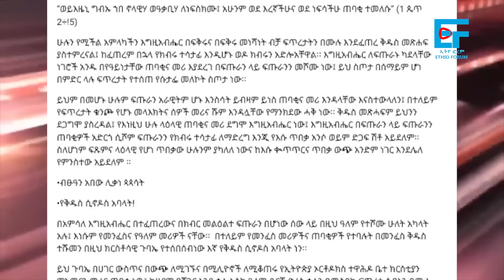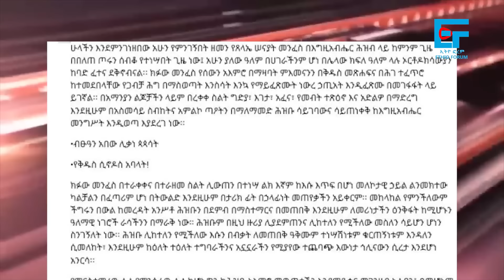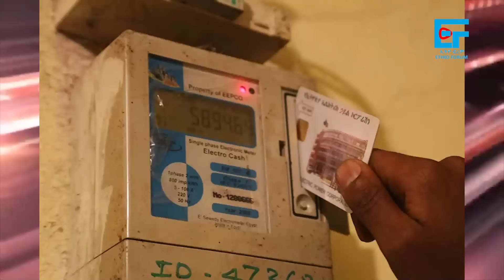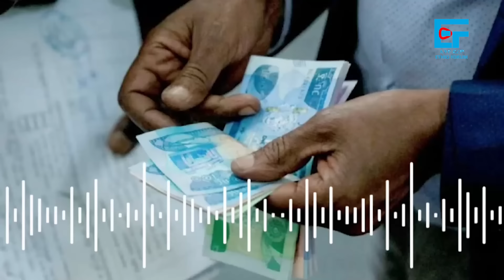ጠ/ሚኒስትሩና የመርካቶው ቃጠሎ ፤ ኮ/ል ደመቀ የብልፅግና ስልጠና ፤ ''ዐቢይ ተወደሱልን'' ሚኒስትሩ ፤ ''እጃችሁን አንሱ'' ፤ የኦሮሚያ መዘጋት|EF